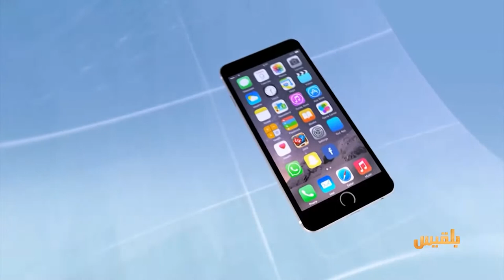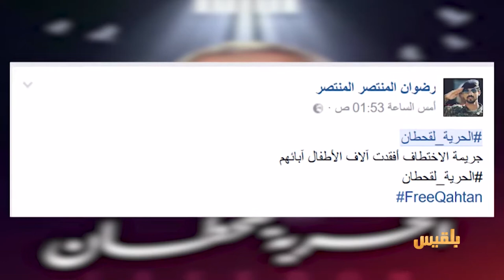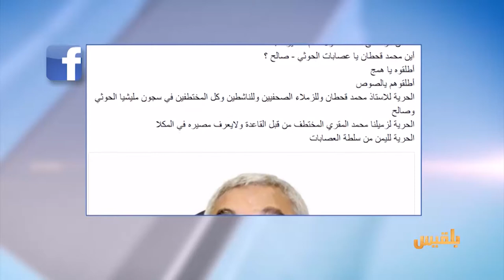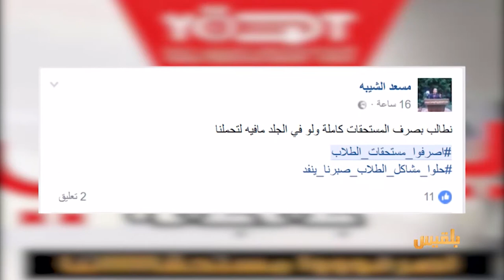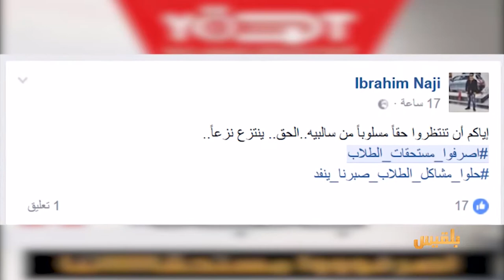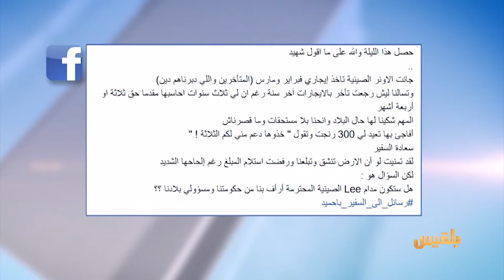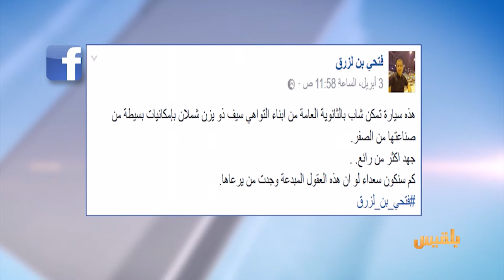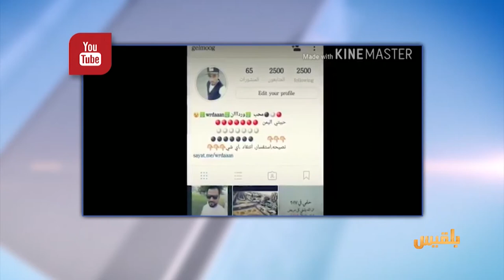كيبورد 3 | الحلقة التاسعة | تقديم: أفنان توركر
تفاعلات ناشطي مواقع التواصل الاجتماعي حول هاشتاج الحرية لقحطان

تظاهرة الكترونيه للمطالبة بمستحقات الطلاب اليمنيين المبتعثين  في الخارج

الفنان التشكيلي ردفان المحمدي :ينقص الفن التشكيلي في اليمن الى شركات تسويقيه لإشهار الفن التشكيلي اليمني